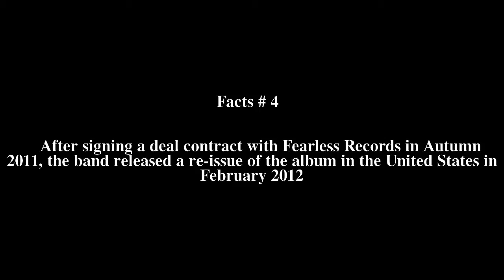What Are You So Scared Of? Top # 7 Facts